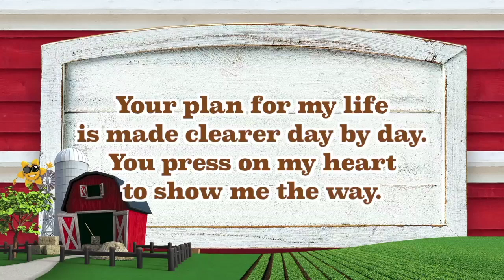VBS 2019 - Farm Fresh Faith - I Will Trust In You (Lesson 1)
VBS 2019 - Farm Fresh Faith

Prepare yourself for a little barnyard mayhem as you take a look at Farm Fresh FAITH through the eyes of our farmyard friends: Faithful the horse, Blessed the chicken, Patience the pig, Hopeful the sheep and Promise the cow. With these new friends from the farm, you will help your students and teachers embark on a journey through the life of Joseph and find that God is faithful through all of life’s adventures.

The theme that ties our barnyard menagerie together is Farm Fresh FAITH. It uses the life of Joseph as an example for students to follow. Joseph’s life was full of ups and downs, highs and lows, good and bad; yet, Joseph continued to trust in God through it all. Though at times it might seem to us that God abandoned Joseph, in the end we clearly see God was always faithful, and He is worthy of our trust.